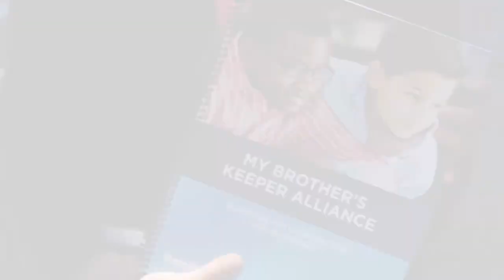Changing the Narrative through Cross-sector Partnerships | 2015 Concordia Annual Summit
Speakers:
Maurice Owens
W. Robert De Jongh
Micheal Smith,
Linda Rodriguez
Kelly Denson
Michael Blake
Gbenga Akinnagbe

With My Brother's Keeper Alliance

Every youth, including boys and young men of color, should have the opportunity to succeed regardless of who they are, where they come from, or the circumstances into which they are born. For decades, however, opportunity has lagged behind for boys and young men of color (BYMOC) in the United States. My Brother’s Keeper Alliance is committed to working collectively and collaboratively to address many challenges facing BYMOC and believes cross-sector commitment is imperative to make real and sustained progress.

As our national demographics continue to evolve, cross-sector collaboration to improve education, career skills and achievement for boys and young men of color will be critical to the development of a skilled, sustainable workforce for the 21st century. Labor projections suggest that by 2018, U.S. employers will need 22 million new workers with a post-secondary education, but will only have 19 million of these workers available. More generally, by 2020, the majority of Americans under the age of 18 will be persons of color.